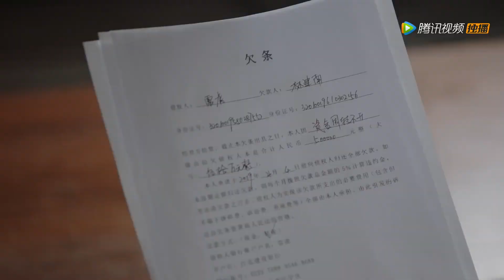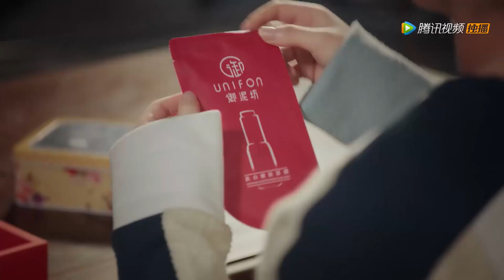速看2 | 總裁成為女孩的債主，牢牢栓住她 💥 中国电视剧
🔥下载WeTVAPP可以看更多精彩C-drama最新节目： ⭐ 剧名（ 电影名字（Drama | Movie Title）：蓬莱间 | Fairyland Lovers

PLJWX